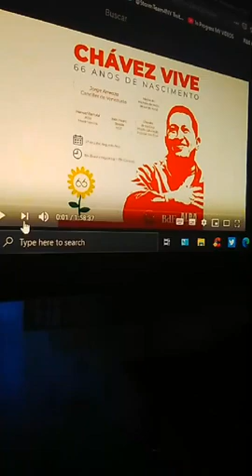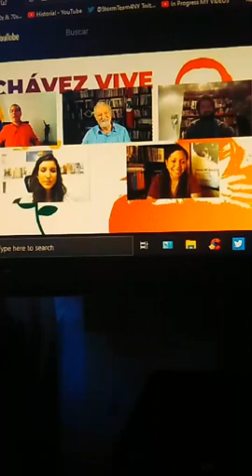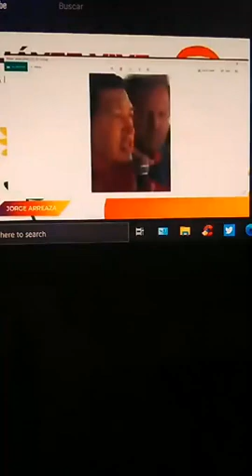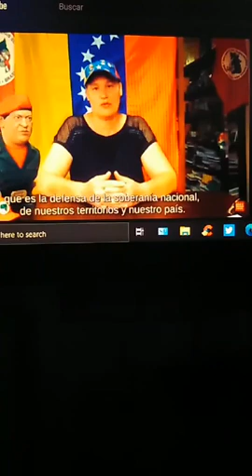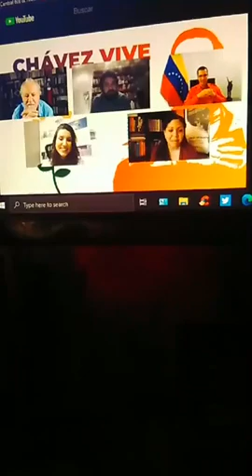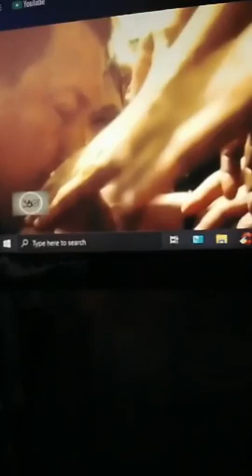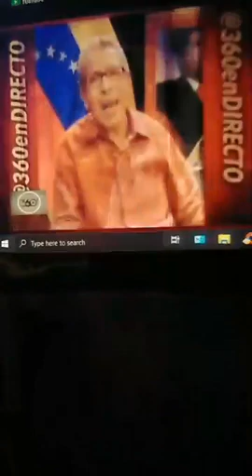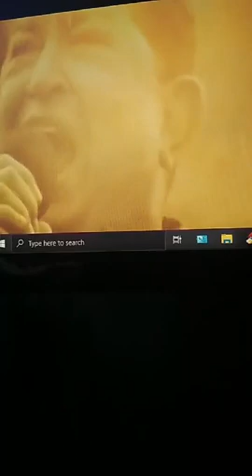SI CHÁVEZ VIVIERA, HOY 66 AÑOS TUVIERA